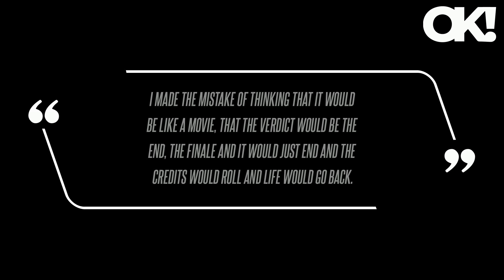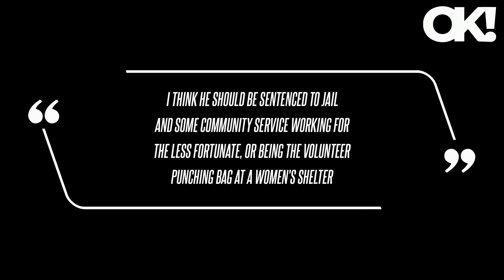Stormy Daniels Says Her 'Life Will Never Be Normal' After Donald Trump Trial: 'I Don't Know If I've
Stormy Daniels Says Her 'Life Will Never Be Normal' After Donald Trump Trial: 'I Don't Know If I've Quite Processed It Yet'